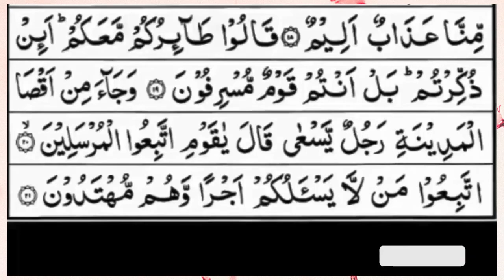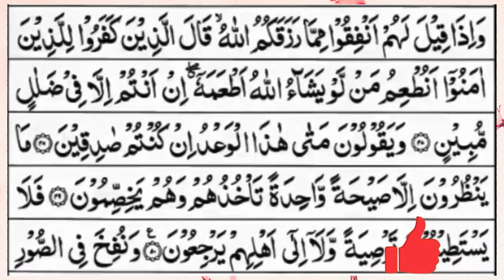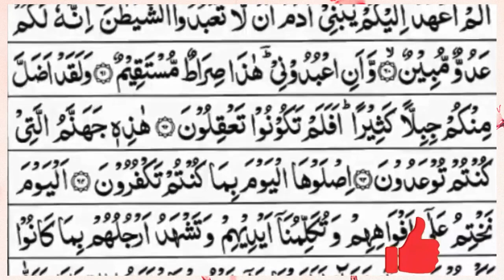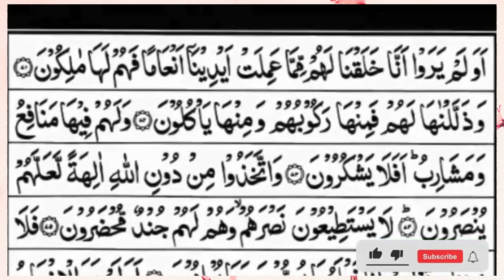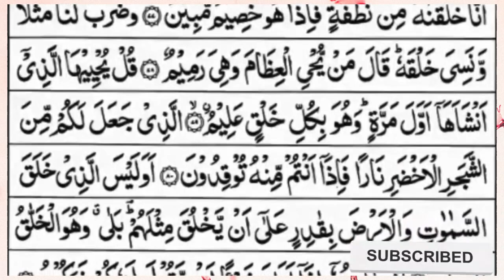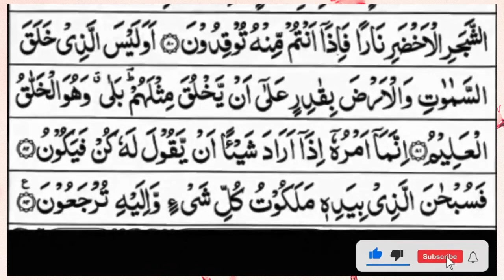Surah Yasin (Yaseen) | Full With Arabic Text | (Episode 2068 ) | Surah Yaseen Beautiful Recitation